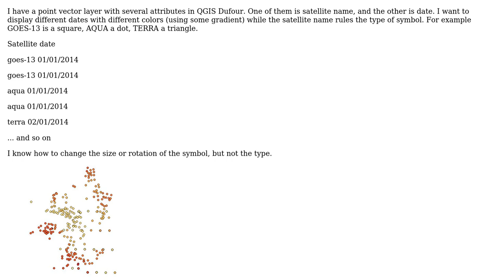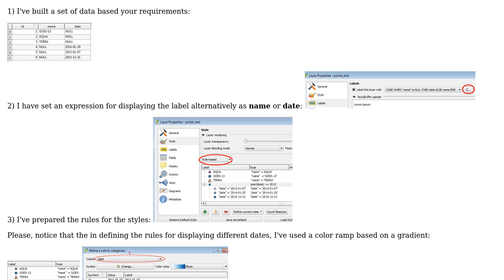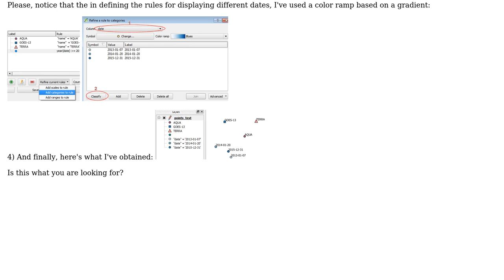GIS: Setting symbology type and color based on data using QGIS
With thanks & praise to God, and with thanks to the many people who have made this project possible! | Content (except music & images) licensed under CC BY-SA | Music | Images & others | With thanks to user Sorin Calinica user PolyGeo user Emiliano and the Stack Exchange Network Trademarks are property of their respective owners. You are responsible for your own actions.